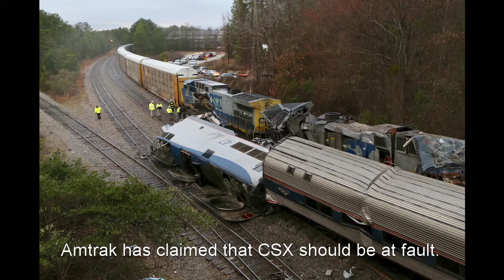Train Crashes: Cayce Train Collision. Railworks 2019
Composer: Whitesand (Martynas Lau)
Year: 2017
Title: Circle of Life

COPYRIGHT INFO:
You can use it for your project or video if you credit me and give links to the song or the channel.